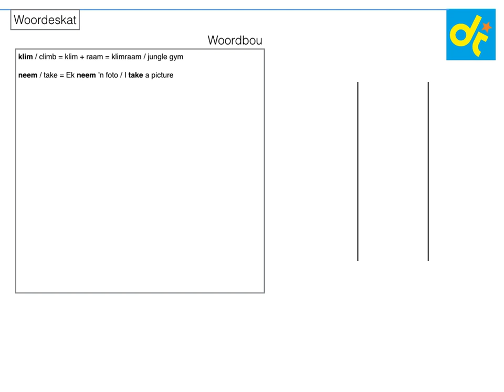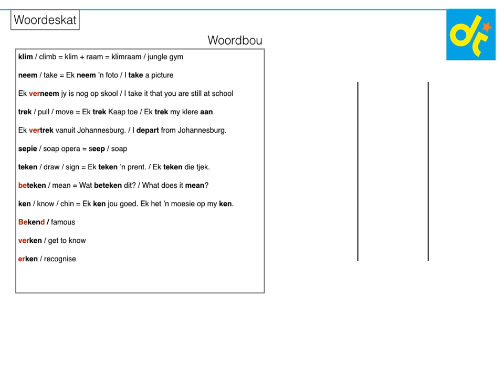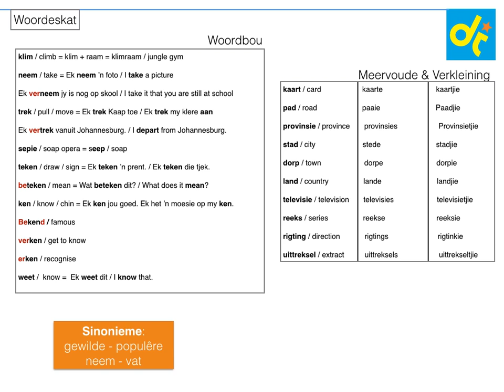Graad 9 Module 1 Woordeskat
DanieTeach provides online learning material for students between grade 4 and 5.